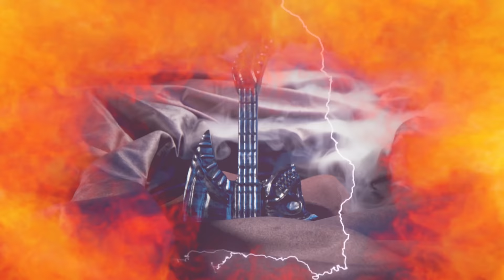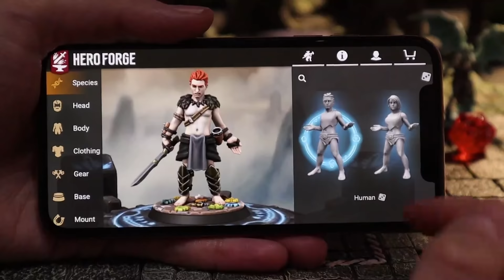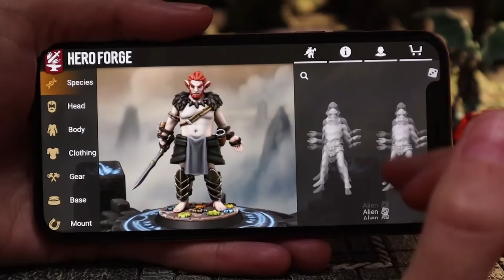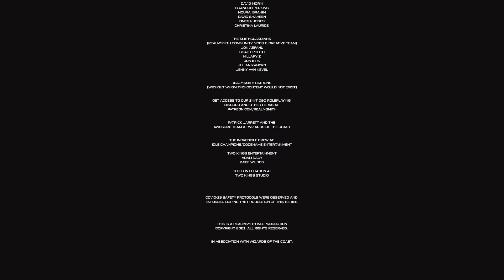Champions of the Realm - Ep. 1: Matthew Lillard vs. Noura Ibrahim | RealmSmith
Welcome to Episode 1 of Champions of the Realm - a charity tournament played between eight of Dungeons & Dragons finest players highlighting D&D 5e PVP combat. Players play characters from Idle Champions of the Forgotten Realms face to face in up to five rounds of combat.

We have an amazing community that are actively chatting about all things RealmSmith and Dungeons and Dragons. Plus, you can play as a characters in our Discord role-play channels by becoming a patron and then linking your profile to our Discord server Help us weave a story that actually affects our livestream narrative!

DUNGEON MASTER:
Jason Azevedo

ANNOUNCER:
Bruce Buffer

COMMENTATORS:
Urijah Faber
Becca Scott

EXECUTIVE PRODUCERS:
Jason Azevedo
Joel Auge
Tim Morrison

DIRECTOR:
Joel Auge

ASSISTANT DIRECTOR:
Laura Lareau

CREW:
Director of Photography - Sean Daly
Gaffer - Sam Kim
Audio Engineer - Joseph Bonier
Production Assistant - Andrew Johnson
Editor, Sound Design, Music, Motion Graphics - Joel Auge
Creative Design - Jason Azevedo
Branding - Kevin Panlilio

SMITHGARDIANS:
Hillary (Zipf)
Jon K.  (Sydefarr)
Jon A. (jasfahl)
Shad Epolito (shadst3rrr)
Jenny (AprilLynnJV)